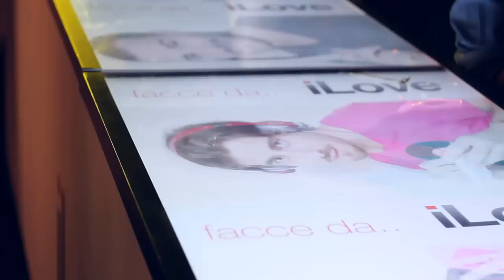Inaugurazione iLove Palermo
6ottobre2011
ZEROCENTO presenta
inaugurazione "iLove" - via Catania, 14 Palermo.